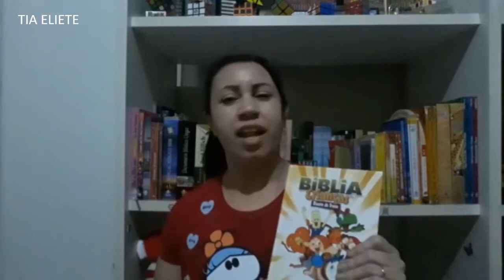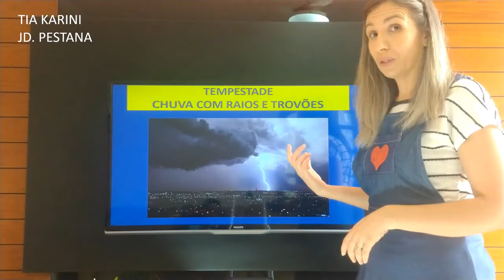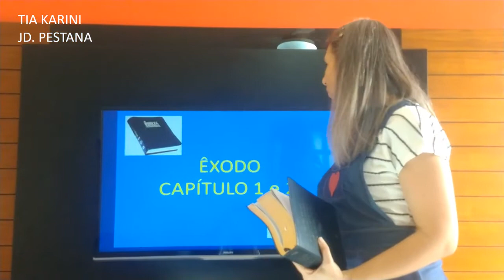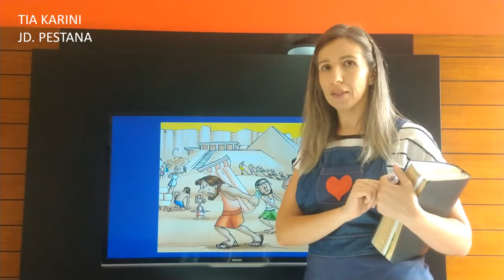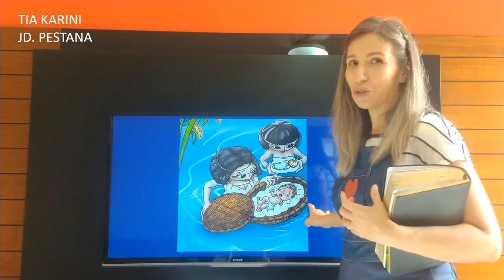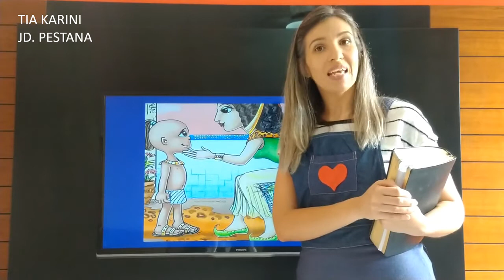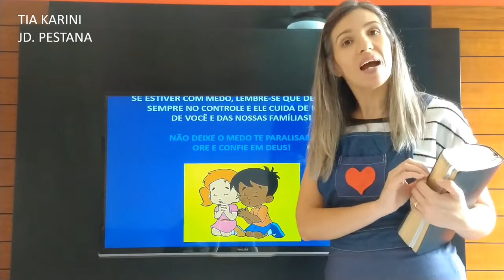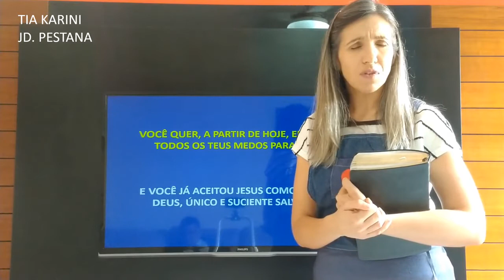25º CULTO INFANTIL 14 11 2020